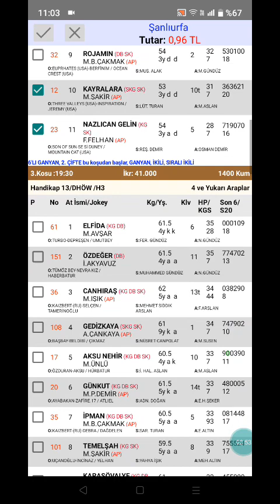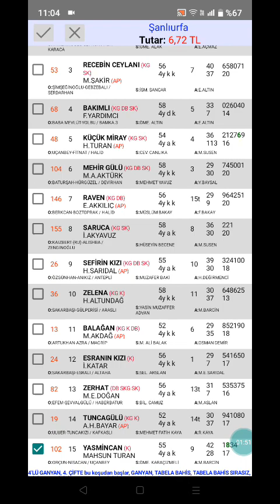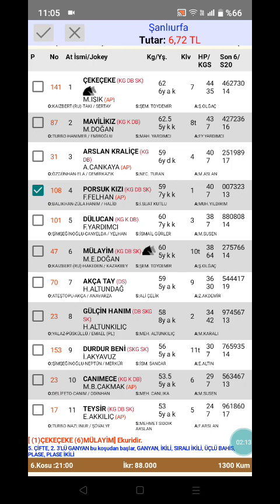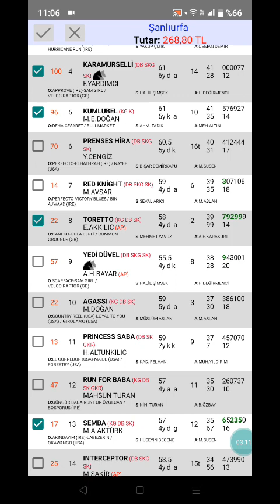1 Mart 2023 TJK Şanlıurfa 🐎 at yarışı tahminleri altılı ganyan tahminleri